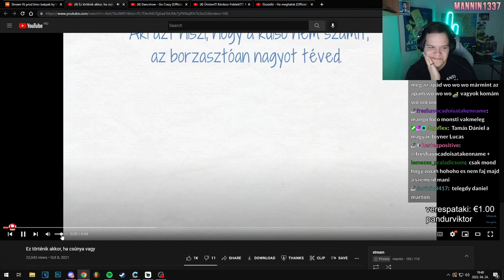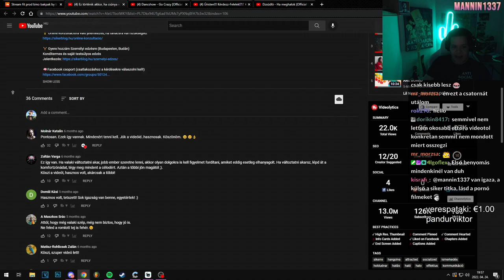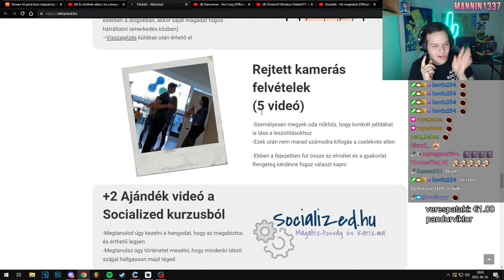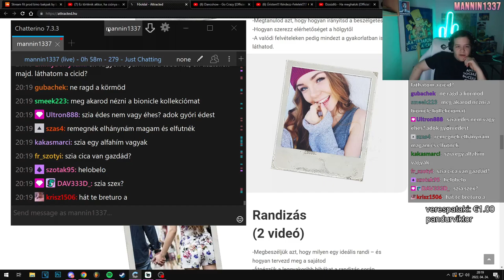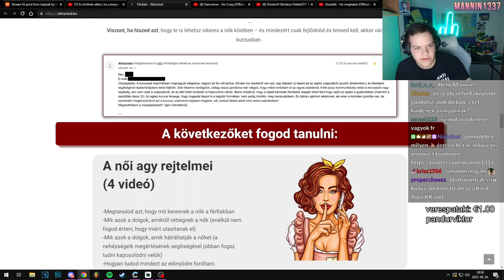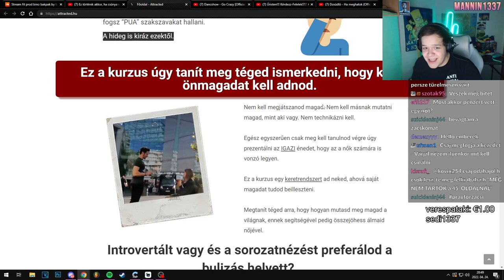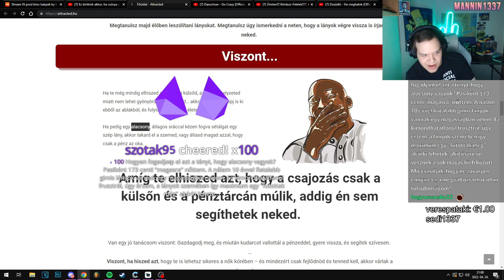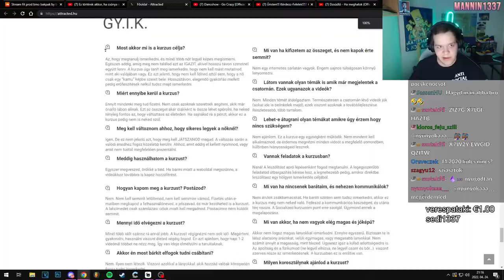TANULJ MEG CSAJOZNI 🤓